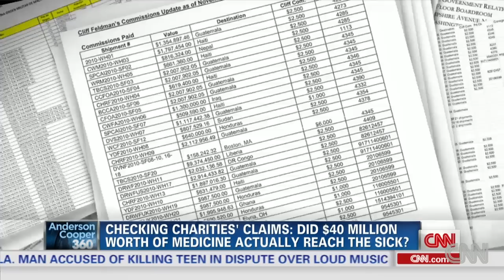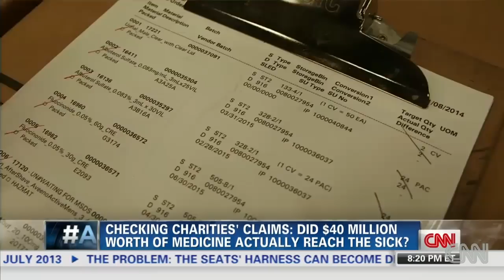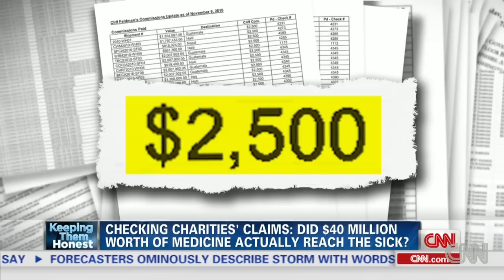Millions in donated medicines nowhere to be found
CNN's Drew Griffin follows the money and investigates who is behind those millions in suspect charity donations.